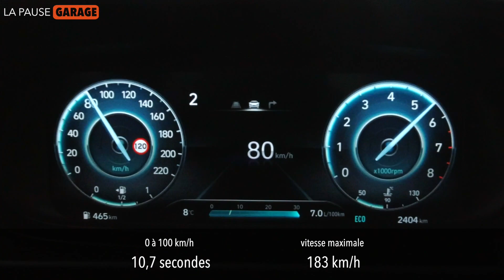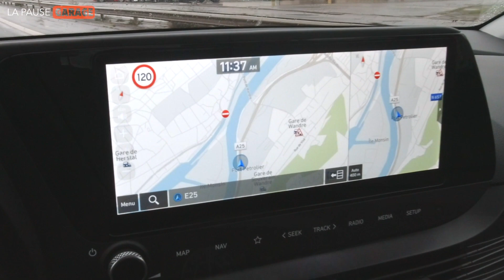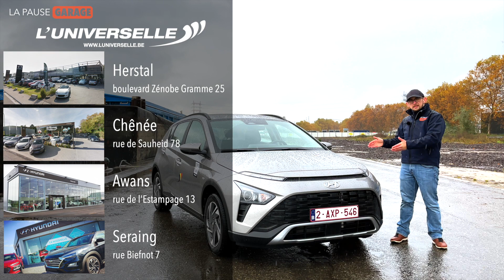Hyundai Bayon, l'essai routier !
C'est l'heure de LA PAUSE GARAGE et nous en profitons pour prendre ENFIN le volant du Hyundai Bayon! A La Pause Garage, nous avons de la suite dans les idées. Fabian l'a prouvé avec la Porsche Taycan électrique et Marc vient de faire de même avec le Bayon.
Souvenez-vous: en mai dernier, Marc avait longuement présenté le petit SUV-monospace-multivan-crossover avant de devoir se résigner à prendre le volant à cause des conditions météorologiques désastreuses . Et bien aujourd'hui, il en prend le volant avec une belle météo. de merde! C'est l'occasion de découvrir ce que vaut la petite familiale sud-coréenne dans des conditions, si pas extrêmes, au moins épouvantables! Alors, n'oubliez pas votre kway car ça va mouiller sec!

Les chapitres:
00:00 - introduction
00:50 - présentation
01:40 - performances
02:10 - comportement routier
04:10 - confort sur autoroute
04:55 - consommation
06:00 - conclusion de l'essai
 06:55 - remerciements
 07:17 - au revoir et à la semaine prochaine!

Je tiens à remercier très chaleureusement Pascal du groupe L'UNIVERSELLE pour m'avoir permis de réaliser cet essai.

L'UNIVERSELLE, concessionnaire Hyundai:
► Herstal: boulevard Zénobe Gramme 25
► Chênée: rue de Sauheid 78
► Awans: rue de l'Estampage 13
► Seraing: rue Biefnot 7

Configuration de notre modèle d'essai:
► Hyundai Bayon 1.0 T-GDI 100 BVM6 Techno 48V
► peinture "brass" (0€)

Crédit musical:
► "Atemporal" de MAITTRE
► "Chasing palm trees" de Ehrling
► "Diamonds" de LIQWYD

Matériel de tournage:
► caméra #1: Apple iphone 12 Pro Max 256Go
► caméras #2 #3 #4: DJI Osmo Action
► émetteur/récepteur: RØDE Wireless Go
► micro cravate: RØDE Lavalier Go
► micro: RØDE VideoMicro
► trépied: ROLLEI Traveler Carbon

Matériel de montage:
► Apple Mac mini 256Go 16Go
► écran Samsung LU28R55 28" 4K UHD 2160p
► clavier Apple Magic Keyboard avec pavé numérique
► souris Logitech MX Master 3
► casque audio HyperX KHX-HSCP-RD Cloud II